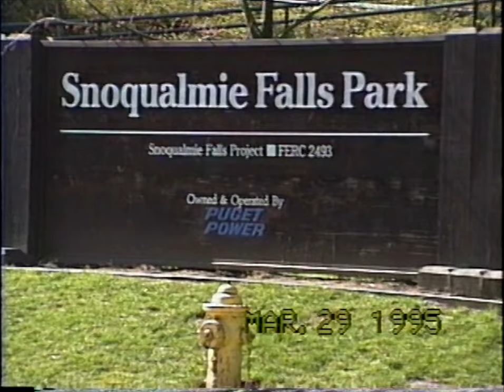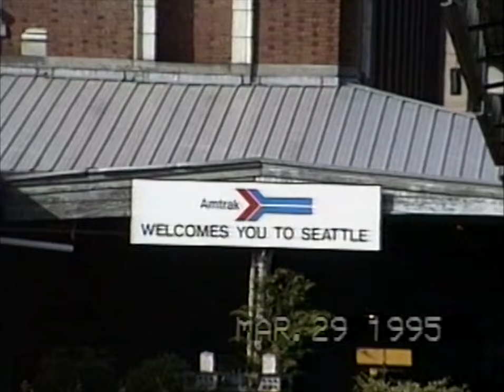1995_03_29 BN AMTK Monroe Seattle WA GO Transit AMTK 378 Again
We start in Monroe WA with an eastbound BN grain train followed by the westbound Amtrak Empire Builder.  Next we stop in Snoqualmie and look at the rail museum there.  In Seattle we look at the Amtrak servicing yard and see what will become our eastbound Empire Builder later that day.  At that time I didn't realize AMTK 378 was on our train.  AMTK 378 is the engine that failed on our westbound Pioneer while going across Oregon four days earlier (Link to that video below).  At the train station we look at some GO Transit commuter equipment from Toronto Ontario and spot a special Amtrak car on the end of our train.  We finish this video with views from our eastbound Empire Builder.  AMTK 378 failed in Oregon: